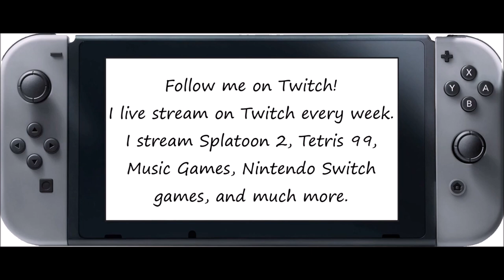Just Dance 2020 [Series] - Boys (Song Swap) - 5 Stars (Megastar)